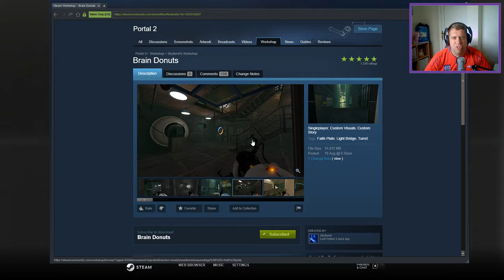[Portal 2] "Brain Donuts" by Skyferret